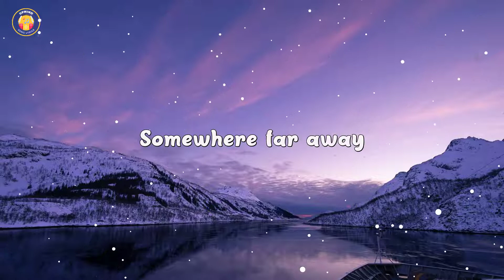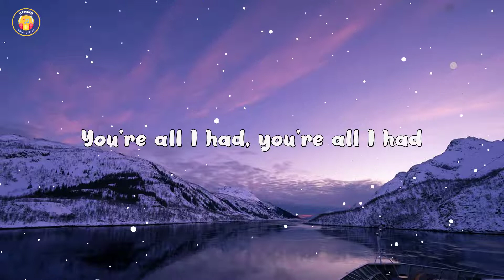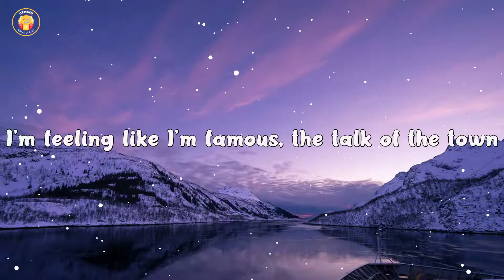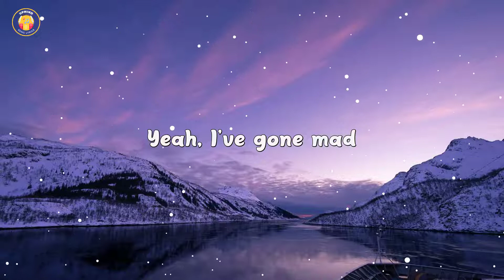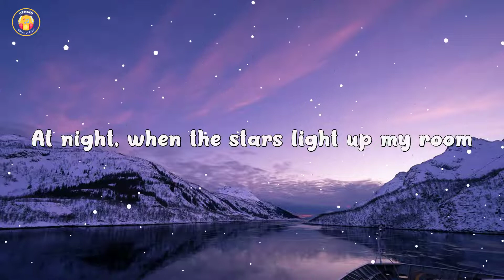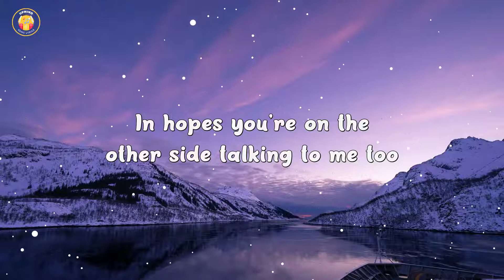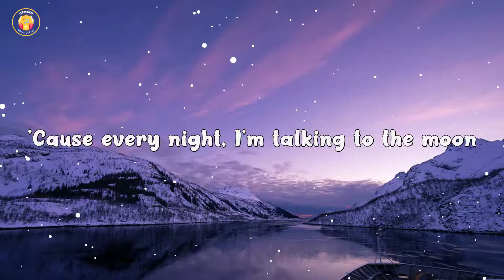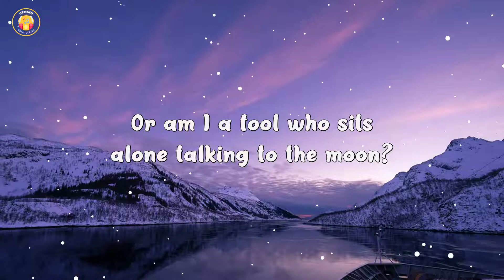Bruno Mars - Talking To The Moon (Lyrics)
🎤 Lyrics:
[Verse 1]
I know you're somewhere
Out there